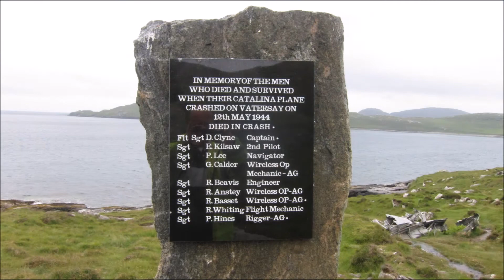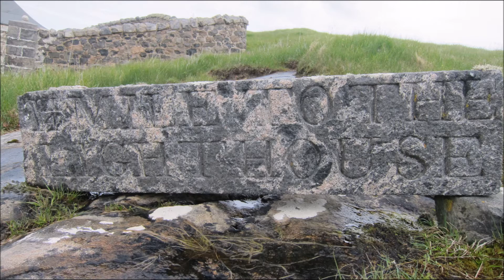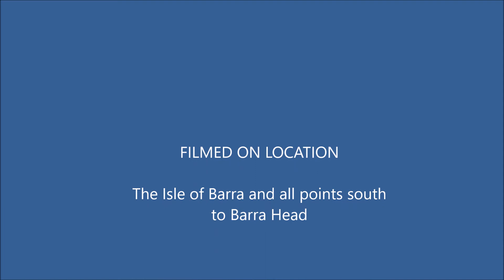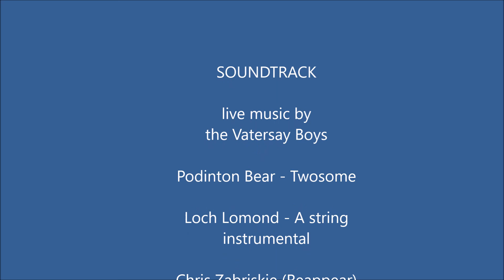Return to Barra 1978 - 2015